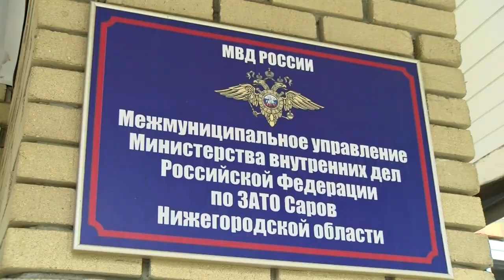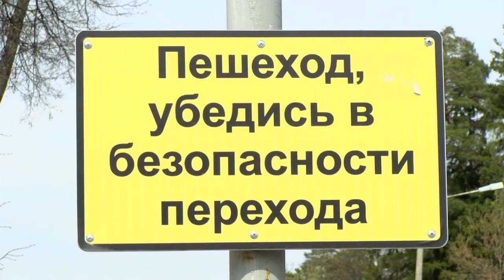Происшествия в Сарове. 29 апреля – 5 мая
20 тысяч рублей украли у мужчины, отдыхавшего в одном из заведений нашего города. Чем ещё запомнилась прошедшая неделя сотрудникам правопорядка?